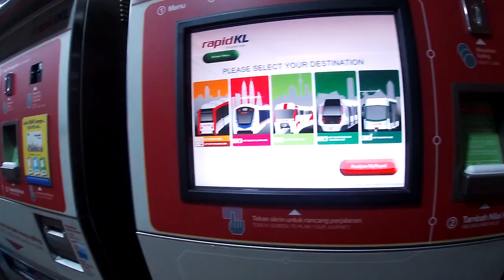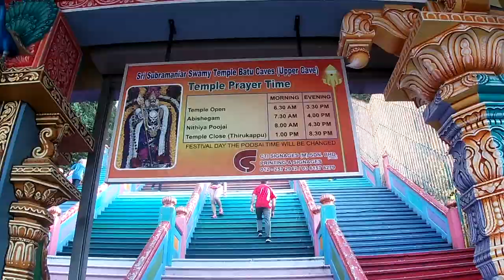Filipino Woman Exploring Hindu Temple in Malaysia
I'm exploring  South East Asia and I love visiting temples as they have stories to tell. I find this place very interesting despite the fact that this has been a touristy place, I still can see people doing their sacrifice by carrying stuff on their head while climbing up to the stairs.